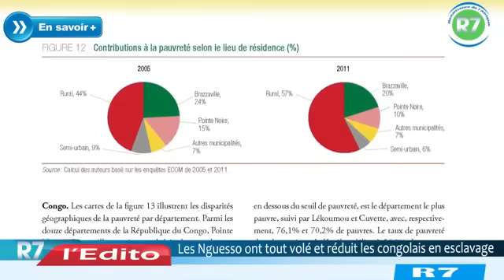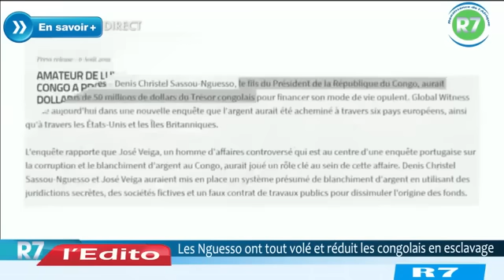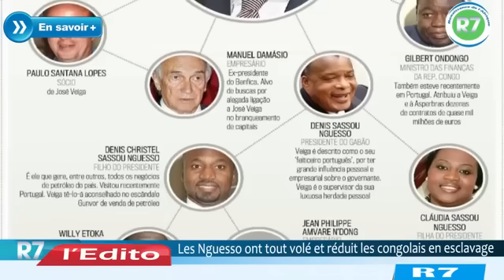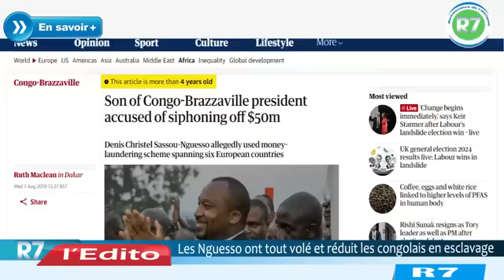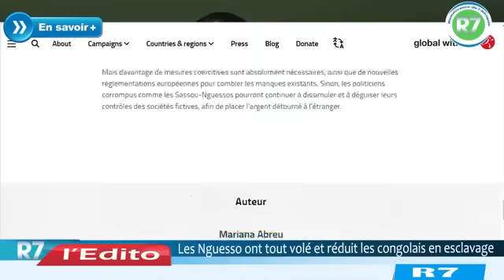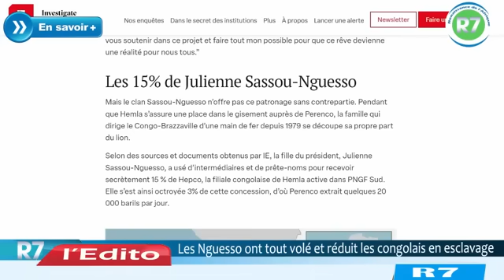CONGO-BRAZZAVILLE: LES NGUESSO ONT TOUT VOLE ET REDUIT LES CONGOLAIS A ESCLAVAGE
Edito R7
Présenté par: Christian Perrin